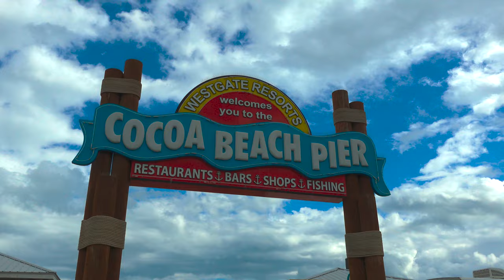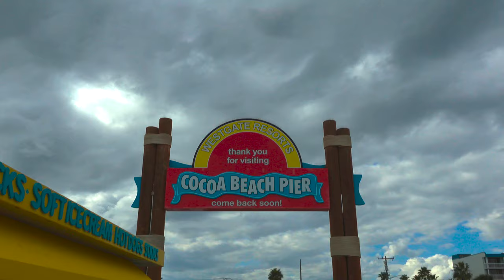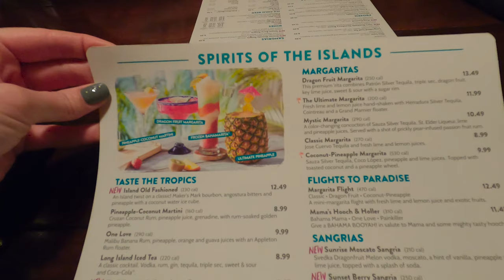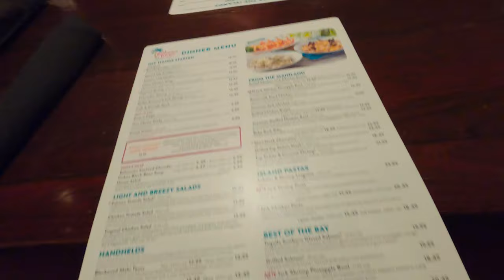Orlando Jan 2022 | Day 7 | SpaceX Launch | Cocoa Beach | Bahama Breeze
Today we head off to watch a Space X Launch from Jetty Park followed by lunch at Cocoa Beach pier.